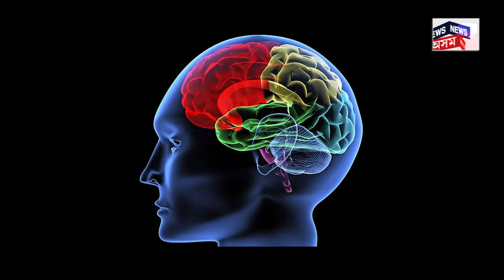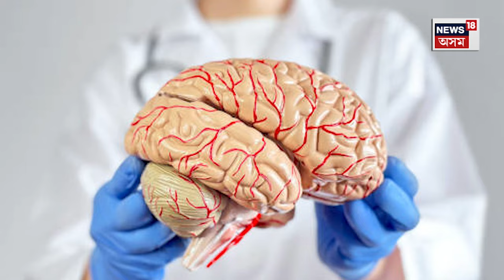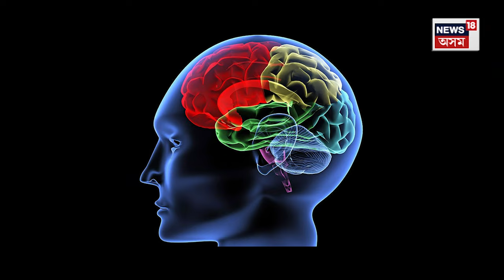Machine can read your thoughts | Explained | মেচিনে কৈ দিব পাৰে কি ভাবি আছে আপুনি? N18V